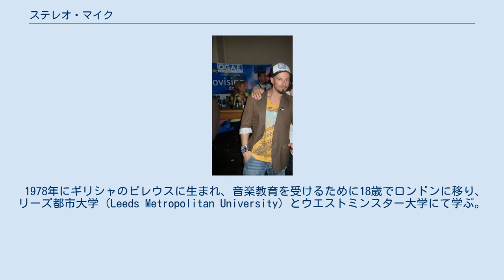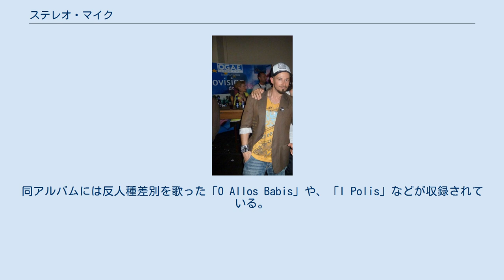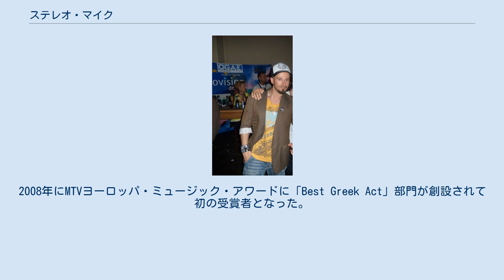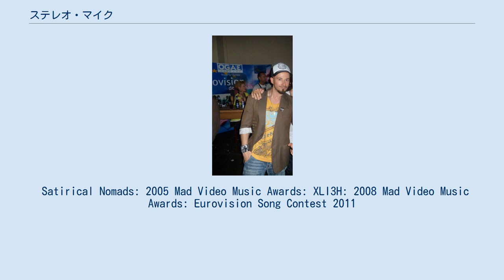ステレオ・マイク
ギリシャのユーロビジョン・ソング・コンテスト参加者
ステレオ・マイク（英語:Stereo Mike）、本名:ミハリス・エクサルホス（ギリシャ語:Μιχάλης Έξαρχος / Mihalis Exarhos、1978年 - ）は、ギリシャ・ピレウス出身のヒップホップ・アーティストである。
MTVヨーロッパ・ミュージック・アワードの「Best Greek Act」の初の受賞者で、2011年にはルーカス・イオルカスと共にユーロビジョン・ソング・コンテストのギリシャ代表に選ばれ、2011年5月にドイツのデュッセルドルフで行われるユーロビジョン・ソング・コンテスト2011に参加し、「Watch My Dance」を歌う。
 1978年にギリシャのピレウスに生まれ、音楽教育を受けるために18歳でロンドンに移り、リーズ都市大学（Leeds Metropolitan University）とウエストミンスター大学にて学ぶ。
その後4年間で音楽技術の学士、音楽製作の修士の学位を受ける。
このイギリス在住中、ロンドンのハックニーのヴァルト・レコーズ・スタジオス（Vault Recording Studios）のプロデューサーを務める。
ここでKlashnekoff、Bury Crew、Skinnyman、Taskforce、Iceberg Slim、Mike GLC、JMCなどのイギリスのヒップホップ・アーティストとの仕事を経験した。
 AMGレコーズのプロデューサーとしての経験もあり、同レーベルの下位レーベル・「モー・マニー・レコーディングス（'Mo' Money Recording$）」と「ステレオ・マイク」の名で契約を交わす。
その後2年の間に、ウエストミンスター大学で修士課程の学業を続けながらデビューアルバムを製作・録音した。
ユニバーサルミュージックのライセンスによりデビューアルバム『Satirical Nomads』はギリシャで発売された。
同アルバムには反人種差別を歌った「O Allos Babis」や、「I Polis」などが収録されている。
 その後ミノスEMI（Minos EMI）と契約を交わし、2枚目のアルバム『XLI3H』が発売された。
このタイトルは、ギリシャ語で「進化」を意味する「Εξέλιξη」のleetである。
 2011年には代表曲「Watch My Dance」にてルーカス・イオルカスとともにユーロビジョン・ソング・コンテスト2011のギリシャ代表に選出され、5月にドイツで行われる同大会に参加する。
 ウエストミンスター大学にて音楽の博士号取得にむけて研究を続けている。
 2005年にはMAD TV賞の、最優秀ヒップホップ・ビデオクリップ部門に、2008年には最優秀ヒップホップ・ビデオクリップおよび今年のビデオクリップにノミネートされた。
2008年にMTVヨーロッパ・ミュージック・アワードに「Best Greek Act」部門が創設されて初の受賞者となった。
 Satirical Nomads: 2005 Mad Video Music Awards: XLI3H: 2008 Mad Video Music Awards: Eurovision Song Contest 2011